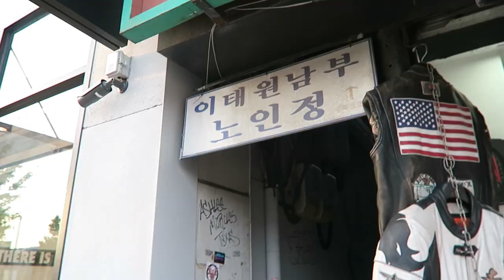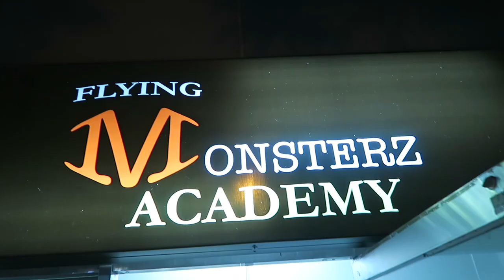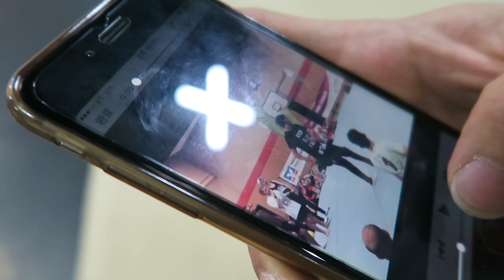큐팍(규박이형)과 함께한 하루 A DAY WITH Q PARK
우리 규박이형 뉴욕 잘 돌아갔을까 ㅋㅋㅋㅋ

내일도 뷰리뷰리 뷰리풀데이~!

DDururu~rururup!
뚜루루루루룹~